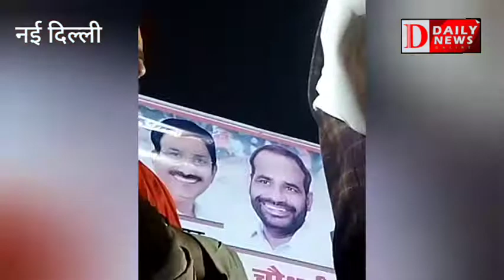आया नगर की जनता से मनीषा चौधरी के लिए पूर्व विधायक ब्रह्म सिंह तंवर ने मांगा समर्थन